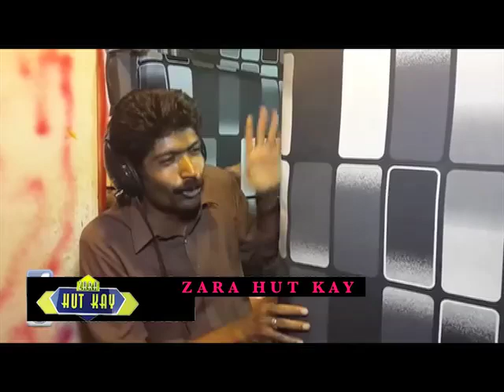|| Zara Hut Kay || Ghulam Asghar Khoso || Studio || Fankar bangya ||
ZHK Official
Directed By Nadeem Usmani Metro 1 News
Zara Hat Kay | Zara Hut Kay | ZHK Official